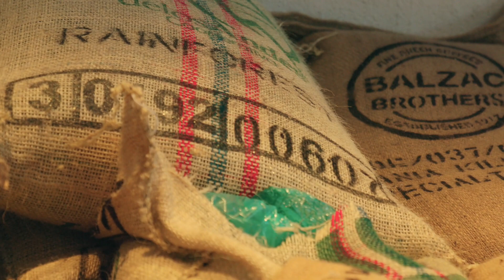BSC AGRICULTURE COURSE FULL DETAILS IN TAMIL |FUTURE ACADEMY AND CAREER GUIDANCE